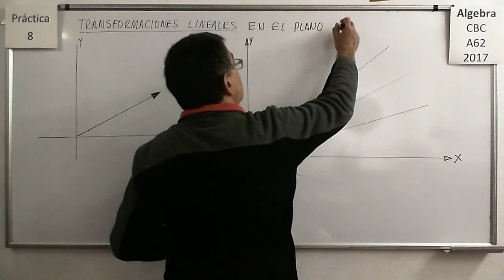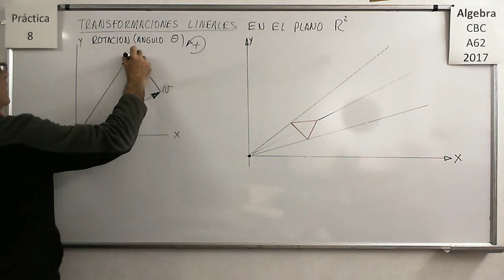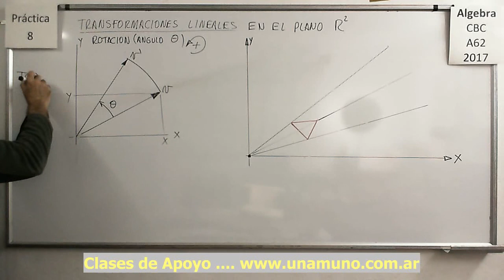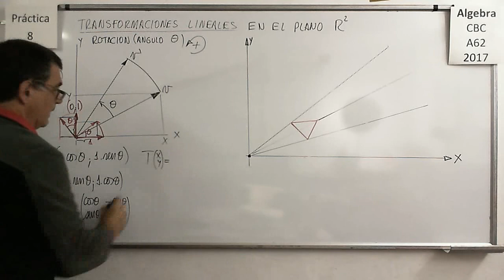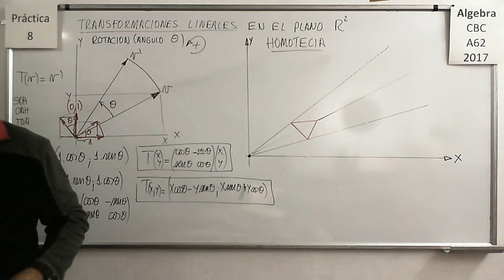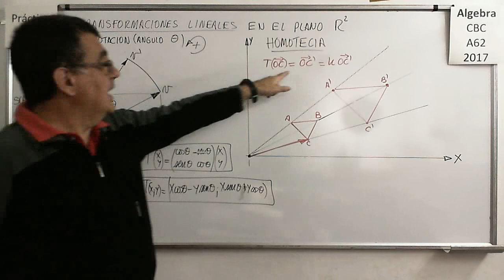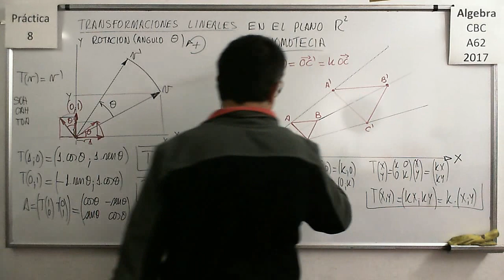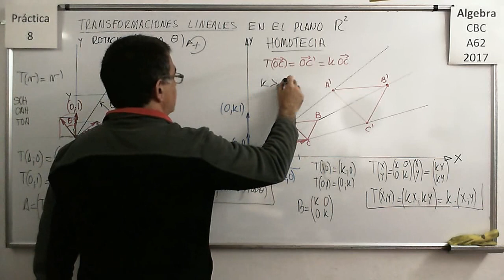Álgebra CBC A-62 Práctica 8 – Teoria 3 Transformaciones Lineales en R2 (Rotacion y Homotecia)